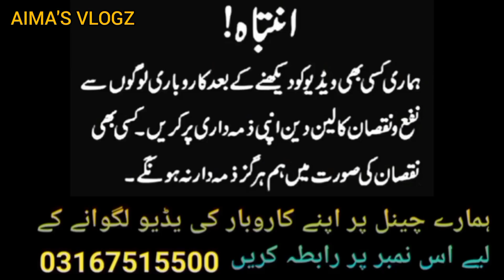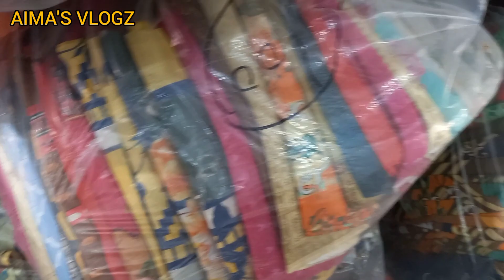Branded Cut Pieces Super Wholesale Market || Cheapest Price Khaadi ||Gulahmad || Sapphire cut Pieces